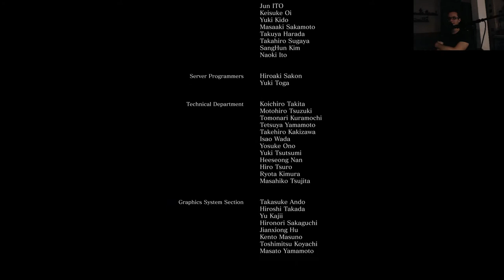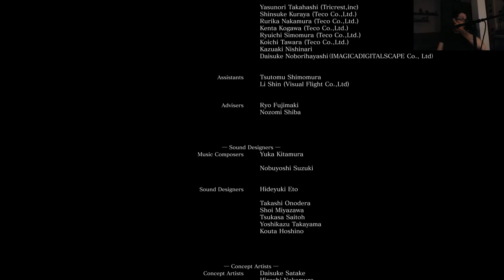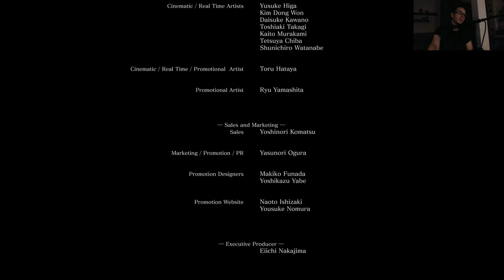DARK SOULS 3 - MRSKETCHEAD PLAYS A STRENGHT BUILD SESSION 8 FINALE! [VOD]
Taking suggestions on what to play next on Twitch!